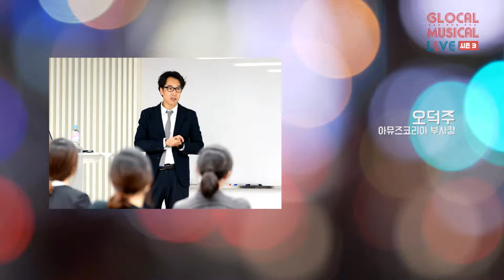[글로컬 시즌3] 창의특강 1차 - 오덕주 부사장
창의특강 1차 - 오덕주 부사장
'2018 일본 시장에서의 창작 뮤지컬의 방향성과 성공전략'